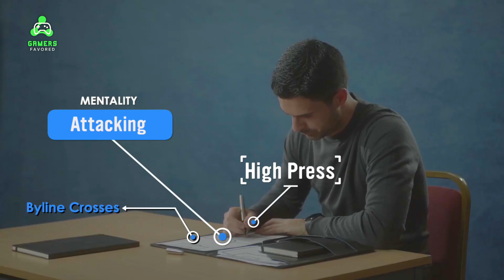Top 10 Best Football Games For Mobile 2023 | Android & iOS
Looking for the best football games for your mobile device? Look no further! Our list of the top 10 best football games for mobile features the most exciting and engaging games available for both Android and iOS. Each game on this list offers stunning visuals, challenging gameplay, and a variety of features that will keep you coming back for more. Whether you're a die-hard soccer fan or just looking for a fun way to pass the time, these games are sure to deliver. So, get ready to lace up your virtual cleats and hit the field with our top 10 picks!

Score! Hero 2023